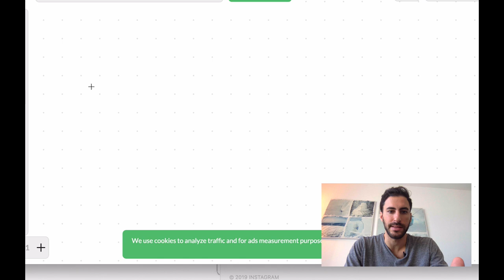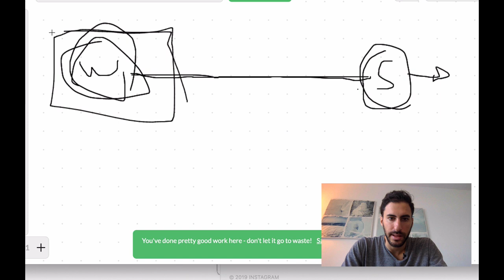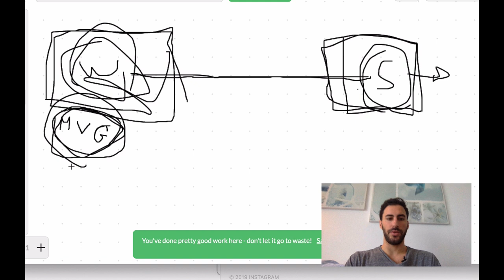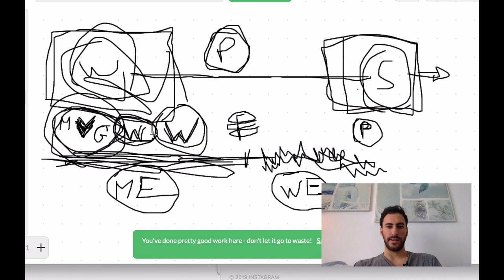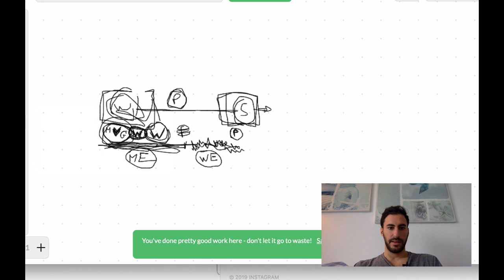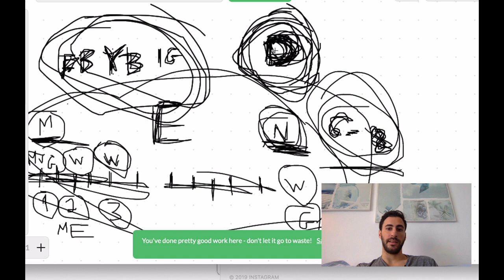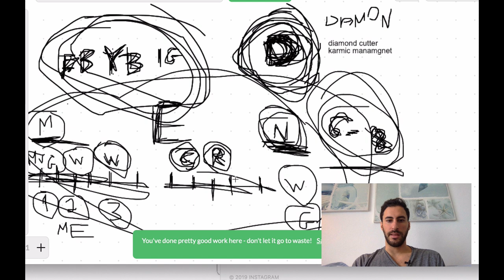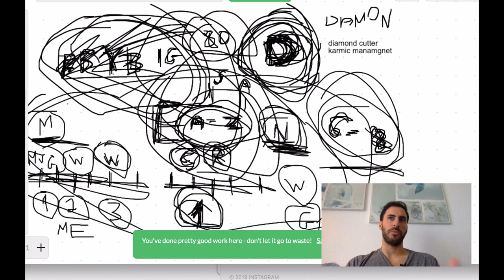Why Business "Gurus" Keep You Poor & Stuck